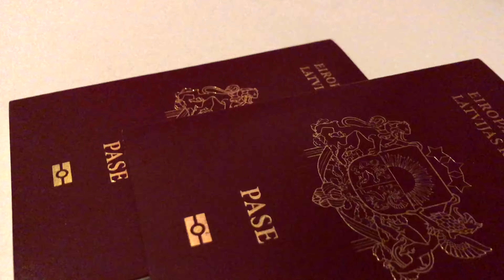Tunisia, Djerba | Day 7 | 2019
Pēdēja diena uz salas, pārdomas un atskats.